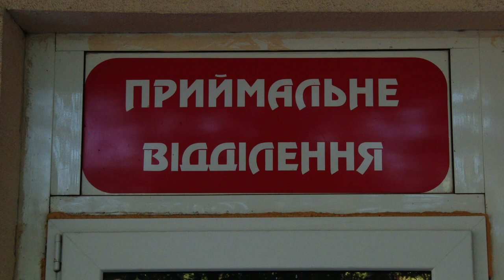Как кормят в одесских больницах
Комментарий начальника отдела по вопросам охраны материнства и детства департамента здравоохранения одесского городского Совета Анны Лунёвой

Во всех городских стационарах Одессы пациентов бесплатно обеспечивают горячим питанием. В лечебно-профилактических учреждениях питание пациентов осуществляется за счет средств городского бюджета и субвенции из государственного бюджета.